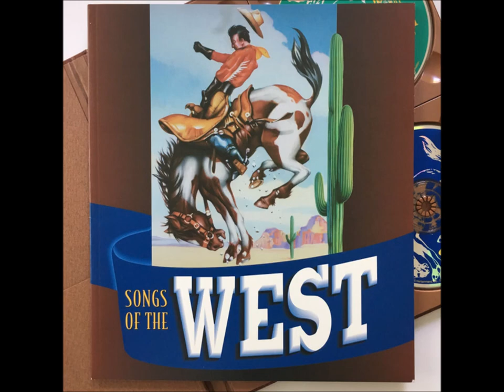Marty Robbins - The Strawberry Rhoan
Songs Of The West

Label:  Rhino Records,‎ R2 71451
Series:  Songs Of The West - Box Set
Format:  4 × CD, Compilation, Deluxe Edition, Special Edition
Country:  UK & US
Released:  1993
Genre:  Folk, World, & Country
Style:  Country

Tracklist

1-1 Gene Autry - Back In The Saddle Again
1-2 Sons Of The Pioneers - Tumbling Tumbleweeds
1-3 Sons Of The Pioneers - Cool Water
1-4 Tex Owens - Cattle Call
1-5 Tex Ritter - (Take Me Back To My) Boots And Saddle
1-6 Walter Brennan - Gunfight At The O.K. Corral
1-7 Marty Robbins - Big Iron
1-8 Ian Tyson - Leavin' Cheyenne
1-9 Gene Autry - Cowboy Blues
1-10 Patsy Montana With Prairie Ramblers - I Want To Be A Cowboy's Sweetheart
1-11 Foy Willing & The Riders Of The Purple Sage - Ragtime Cowboy Joe
1-12 Riders In The Sky - Ride Cowboy Ride
1-13 Frankie Laine & The Muleskinners - Mule Train
1-14 Marty Robbins - The Strawberry Roan
1-15 Riders In The Sky - The Line Rider
1-16 Rex Allen With Victor Young And His Singing Strings - The Last Round Up
1-17 Tex Ritter With Harry Geller And His Orchestra - The Wayward Wind
1-18 Roy Rogers And Dale Evans With The Whippoorwills And Orchestra - Happy Trails
2-1 Sons Of The Pioneers - I'm An Old Cowhand (From The Rio Grande)
2-2 Roy Rogers, With Morton Scott And His Orchestra - Rock Me To Sleep In My Saddle
2-3 Tex Ritter & His Texans - Singin' In The Saddle
2-4 Sons Of The Pioneers - A Melody From The Sky
2-5 Gene Autry & Jimmy Long - That Silver Haired Daddy Of Mine
2-6 Bob Wills & His Texas Playboys - New San Antonio Rose
2-7 Roy Rogers, With The Whippoorwills And Orchestra - California Rose
2-8 Jimmy Wakely - One Has My Name (The Other Has My Heart)
2-9 Tex Ritter & His Texans - When It's Lamp Lightin' Time In The Valley
2-10 Foy Willing & The Riders Of The Purple Sage - Twilight On The Trail
2-11 Walter Brennan With The Johnny Mann Singers - Old Rivers
2-12 Gene Autry - Sioux City Sue
2-13 Jimmy Wakely - I Love You So Much It Hurts
2-14 Rex Allen With The Merry Melody Singers - Don't Go Near The Indians
2-15 Tex Ritter & His Texans - Jingle Jangle Jingle
2-16 Gene Autry & Smiley Burnette - Ridin' Down The Canyon
2-17 Slim Pickens - Desperados Waiting For A Train
2-18 Rex Allen Jr. With Roy Rogers And Rex Allen Sr. - Last Of The Silver Screen Cowboys
3-1 Gene Autry - The Yellow Rose Of Texas
3-2 Sons Of The Pioneers - Roving Cowboy
3-3 Gene Autry - Under Fiesta Stars
3-4 Sons Of The Pioneers - Echoes From The Hills
3-5 Gene Autry - Home On The Range
3-6 Sons Of The Pioneers - Blue Bonnet Girl
3-7 Gene Autry - Ages And Ages Ago
3-8 Roy Rogers - With The Sons Of The Pioneers Cowboy Night Herd Song
3-9 Gene Autry - Tears On My Pillow
3-10 Roy Rogers - That Pioneer Mother Of Mine
3-11 Gene Autry - Tweedle-O-Twill
3-12 Roy Rogers - Dust
3-13 Gene Autry - Be Honest With Me
3-14 Roy Rogers - When I Camped Under The Stars
3-15 Gene Autry - Buttons And Bows
3-16 Roy Rogers - Lovenworth
3-17 Gene Autry - Dixie Cannon Ball
3-18 Roy Rogers - Hoppy, Gene And Me
4-1 Al Caiola - The Magnificent Seven
4-2 Al Caiola & His Orchestra - Bonanza
4-3 Tex Ritter - High Noon (Do Not Forsake Me)
4-4 CBS Orchestra - Gunsmoke
4-5 Hugo Montenegro - The Good, The Bad And The Ugly
4-6 ABC Orchestra - The Lone Ranger (William Tell Overture)
4-7 Gene Autry - South Of The Border (Down Mexico Way)
4-8 Frankie Laine - Rawhide
4-9 Roy Rogers, Spade Cooley & His Western Swing Band - On The Old Spanish Trail
4-10 NBC Orchestra - Wagon Train
4-11 Marty Robbins - Ballad Of The Alamo
4-12 Orchestra And Chorus Conducted By David Buttolph - Maverick
4-13 Roy Rogers - Don't Fence Me In
4-14 Johnny Cash - The Rebel, Johnny Yuma
4-15 Johnny Western - The Ballad Of Paladin
4-16 Hugh O'Brian With Ken Darby's Orchestra & Chorus - Legend Of Wyatt Earp
4-17 ABC Orchestra - The Rifleman (Herschel Burke Gilbert, Conductor)
4-18 Bill Hayes - The Ballad Of Davy Crockett
4-19 Bill Hayes - Changing Channels

Limited Deluxe edition in a hard book cover with textured surface.
To be opened by a leather ribbon which is wrapped around a silver "medal".
Contains a 60-page booklet.